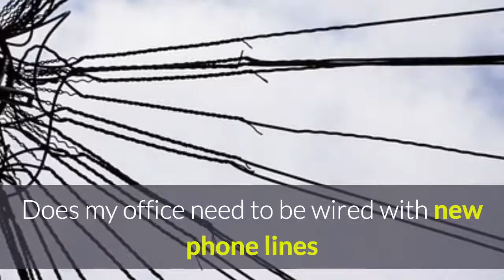Vancouver Business Phone Education Series